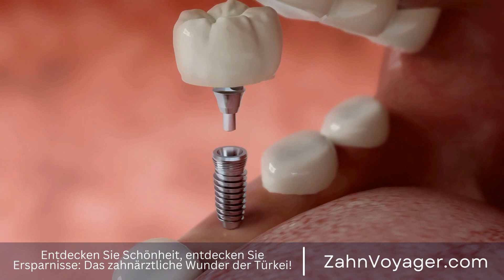Die ultimative Zahnbehandlung - Wie kann ich meine Zähne gesund erhalten?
In der heutigen Zeit wird immer mehr Wert auf die Zahngesundheit gelegt. Neben regelmäßigen Vorsorgeuntersuchungen und professioneller Zahnreinigung spielt auch die Behandlung von erkrankten Zähnen eine wichtige Rolle. Eine der effektivsten Methoden, um infizierte Zähne zu retten, ist die Wurzelkanaltherapie. Zahngesundheit, Vorsorgeuntersuchungen, professionelle Zahnreinigung, Behandlung, erkrankte Zäh